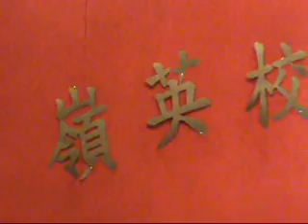嶺英校友會校慶聚餐20100815多倫多(宏社主辦)-4ma.wmv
我們要給宏社熱烈的掌聲，他們把2010年8月15日多倫多嶺英校友聯歡大會辦得盛況空前，永遠難忘！！！